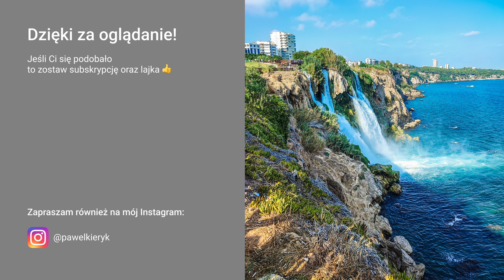LECIAŁEM NA PARALOTNI - Paragliding Alanya, ile to kosztuje? czy warto? // Turcja vlog 🇹🇷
W tym filmie zabieram was na lot paralotnią w miejscowości Alanya na południowym wybrzeżu Turcji. Opowiem o wrażeniach, ile to kosztuje, jak długo to trwa i czy warto. Pokażę wam lądowanie i wzbijanie się w powietrze.

Alanya Paragliding. Paragliding Turcja. Alanya Turcja. Paragliding Alanya Ceny. Paragliding Ile Kosztuje?. Alanya 4K. Alanya Turcja 4K. Turcja VLOG. Paralotnia Alanya. Paralotnia Turcja.